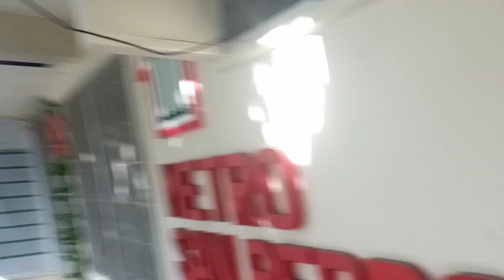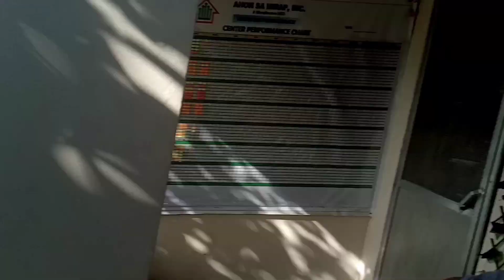PAR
Halina't magrelax.